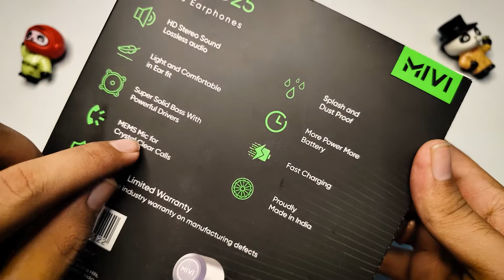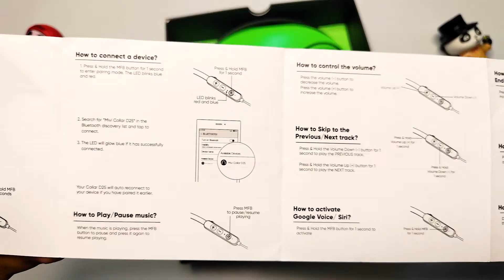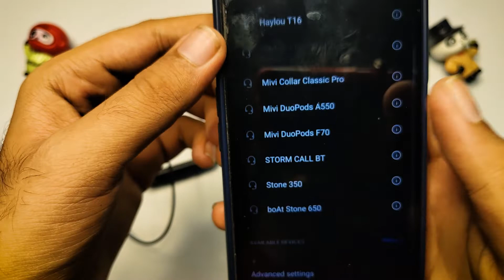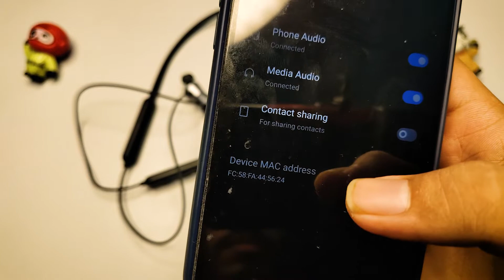Mivi Collar D25 Neckband Review | Best Budget Neckband under 800rs | Giveaway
Hi guys

A brand new video from your favorite CHANNEL.

boat rockerz 335